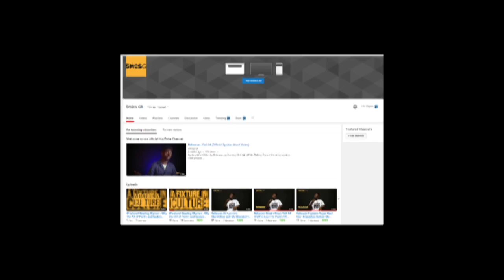Everyday Sauce - DKB Pulls The Biggest Joke In His Career With His Retirement Prank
Follow us on all platforms: @5micsGh